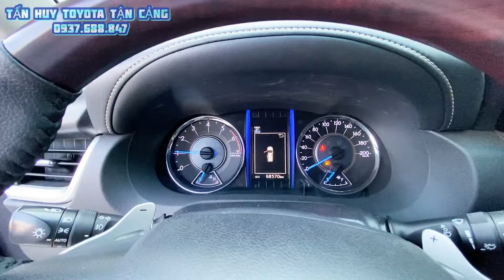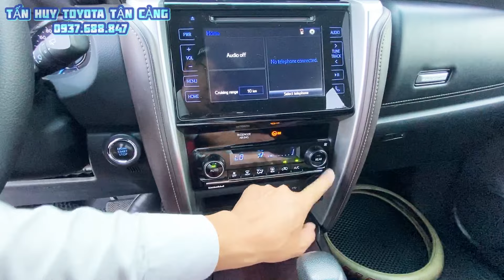Toyota Fortuner 2019 Nhập giá rẻ, chỉ cần đưa trước 350 triệu Toyota Tân Cảng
Cam kết:
1. Động cơ, hộp số chưa từng đại tu.
2. Không đâm đụng ảnh hưởng tới khung gầm kết cấu.
3. Không thuỷ kích.
4. Hồ sơ, pháp lý rỏ ràng.
5. Nguồn gốc xuất sứ rỏ ràng.